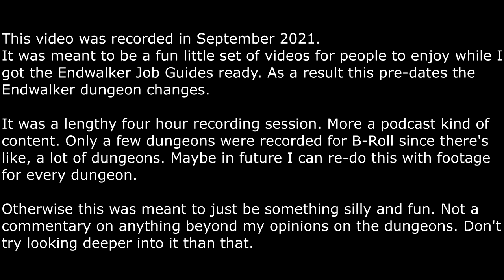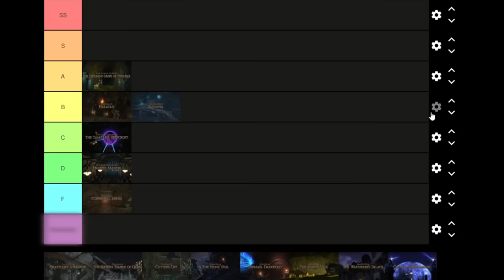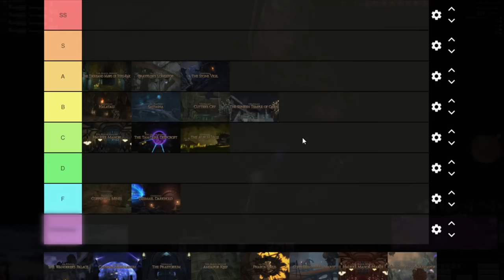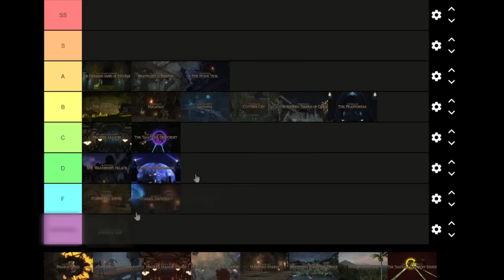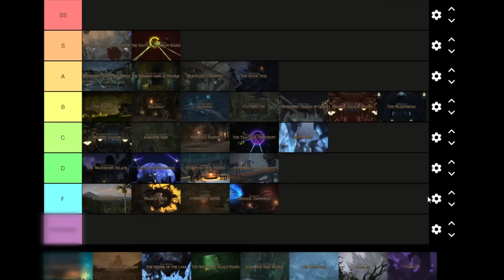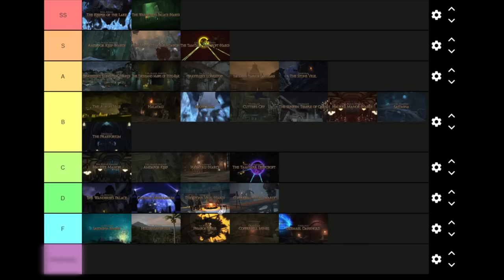Wesk Ranks Every FFXIV Dungeon - A Realm Reborn [Pre-Endwalker]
Welcome to the start of something. very long! I explain it in the video, but someone suggested I rank every dungeon in the game. I thought it would be a fun and cool idea!

I am an idiot!

So prepare yourselves for a very very long trip through every dungeon as I rank them one by one. This part is by far the longest. But hey, ARR has a lot of dungeons to go through!